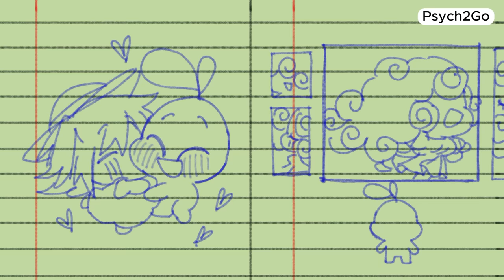6 Signs You're Loving Someone TOO MUCH (Not Healed)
Are you worried that your love might be more of a burden than a blessing? In this video, we explore the six signs that you're loving someone too much and the underlying emotional wounds that might be driving this behavior. Learn how to recognize unhealthy patterns and start your journey toward emotional healing and balanced relationships.

Understanding these signs is crucial for maintaining healthy relationships and ensuring that your love comes from a place of wholeness, not emotional dependency.

Writer: Chloe Avenasa
Editor: Michal Mitchell
Script Manager: Kelly Soong
Voice Over: Brandon
Animator: Naphia
Youtube Manager: Cindy Cheong

References:
Ben-Zeev, A. (2009, Aug 29). Loving Too Much. Psychology Today.
Better Help. (2023, Apr 12). Is It Possible To Love Too Much?
Ferrarello, S. (2023, Apr 29). Am I Obsessed or In Love? Psychology Today.
Gaspard, T. (2021, Jul 30). 10 Reasons Why It’s Wrong to Love Someone Too Much. Marriage.
Sosnoski, K. & Currin-Sheehan, K. (2022, Feb 5). Differences Between Love and Unhealthy Attachment. PsychCentral.